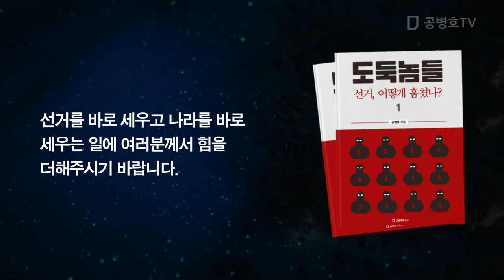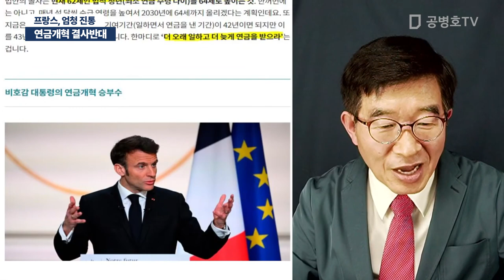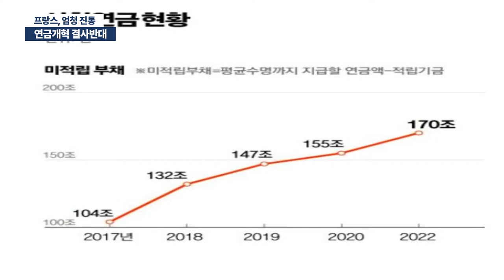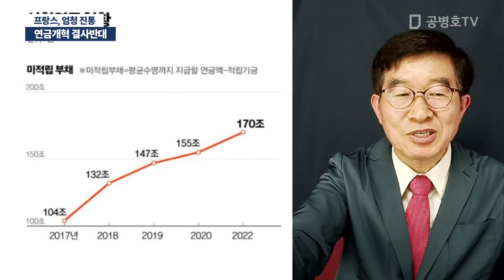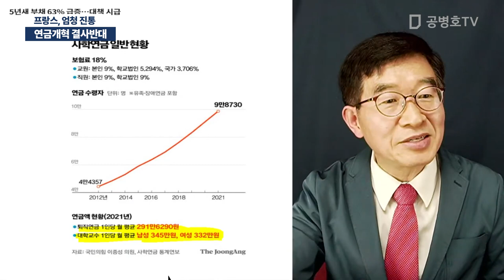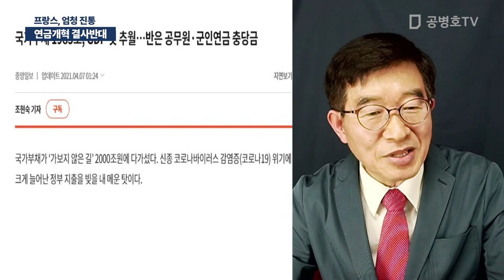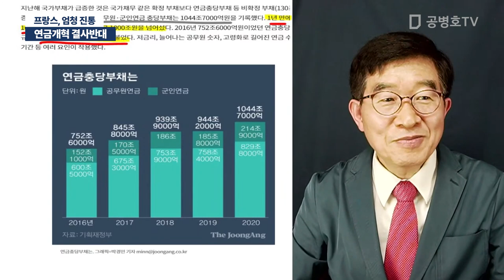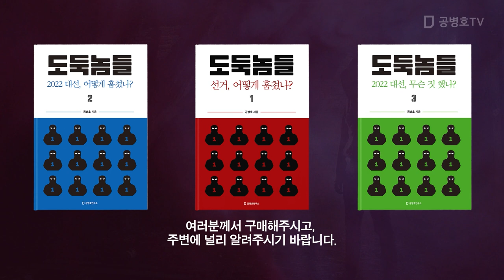연금개혁 결사반대 / 프랑스, 엄청 진통 [공병호TV]